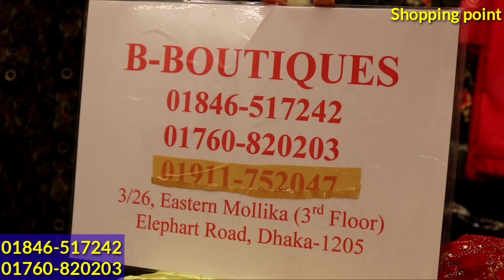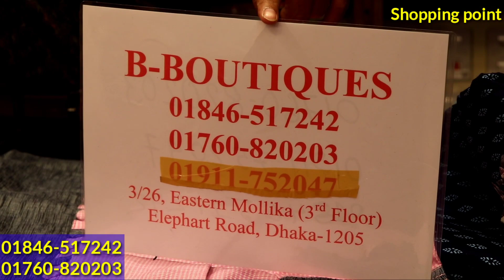মাথা নষ্ট দামে নতুন ডিজাইনের থ্রি পিছ বুটিকস কালেকশন ll three piece wholesale price ll